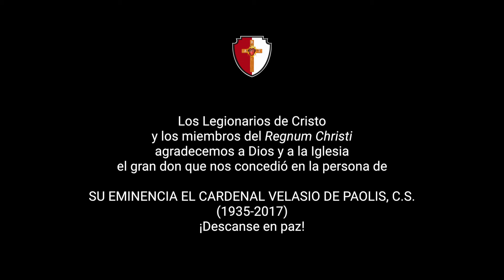ESPAÑOL: Cardenal Velasio De Paolis, C.S. (1935-2017)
Con profunda gratitud por los años en los que, como Delegado Pontificio, guió y acompañó nuestro camino de renovación.